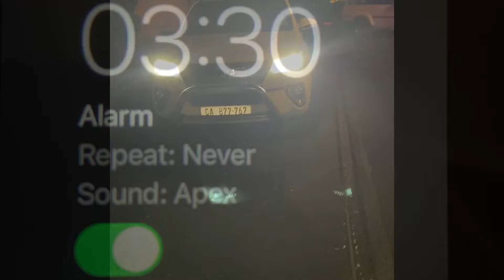Marias first Ballooning